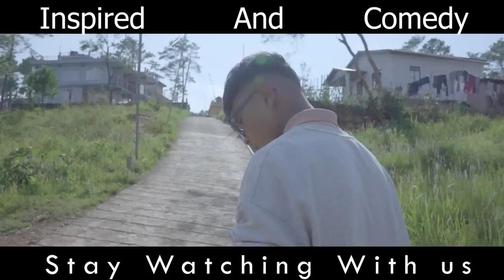Sloit VS Swek// Comedy And Inspired// Part 1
Upcoming Films
PA KA-RI 2## Shukor## Sati Ksiar